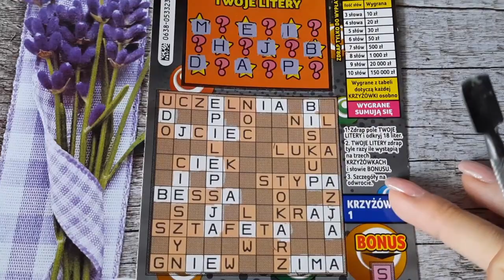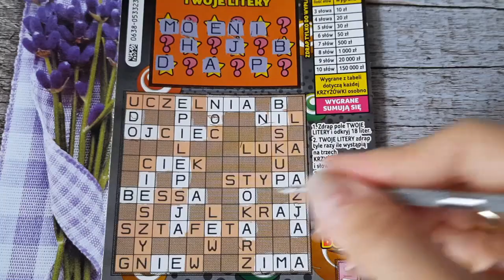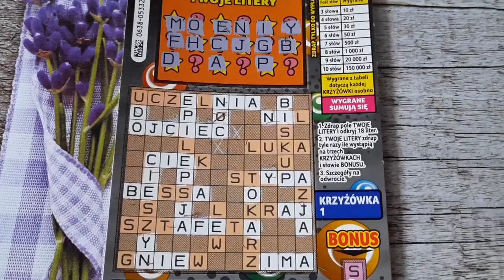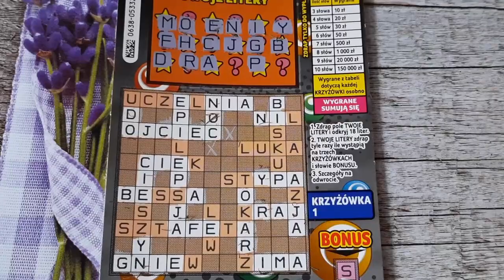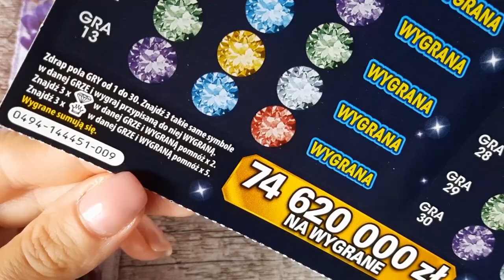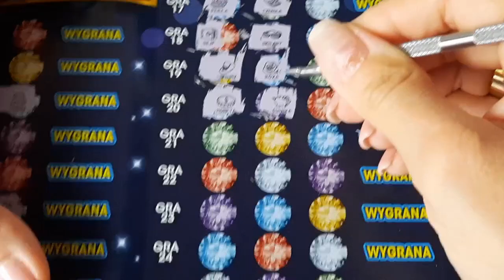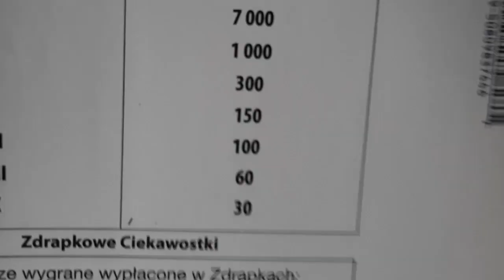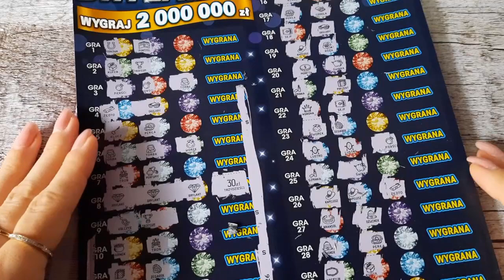Zdrapki#456/BRYLANTY ZASKAKUJĄ/MAMY PLUSA 😍😍😍